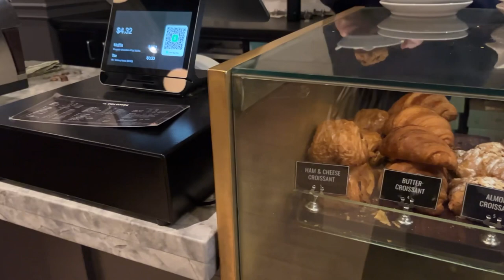CLEANING ROOM | SELF-CARE🧘🏽‍♀️ | NEW COFFEE SPOT☕️ | SOUTH AFRICAN YOUTUBER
Thobela kego locha

Welcome back to my baby Channel.
On this day I tried out a new coffee spot, La Colombe Coffee Roasters in Penn Square. Such a perfect spot to unwind and very intimate.
Had a pumpkin Latte and Pumkin muffin (talk about fall treats on a windy day.)

Sometimes you not sick you just need to get hit by the wind and have a latte at a cute spot.